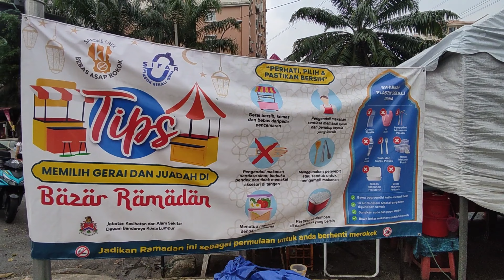Experiencing the Joy of Bazaar Ramadan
Bazaar Ramadan, also known as Ramadan night markets or Ramadan food markets, are popular cultural events that take place during the Muslim holy month of Ramadan. These markets are typically held in Muslim-majority countries and communities around the world, and they are known for their vibrant atmosphere and diverse culinary offerings.

During Ramadan, Muslims fast from dawn to dusk, and the bazaar Ramadan provides a place for them to break their fast and enjoy a wide variety of food and beverages. The markets are usually set up in open-air locations, such as streets, squares, or designated market areas, and they come alive in the evening as people gather to shop, eat, and socialize after sunset.

One of the highlights of a bazaar Ramadan is the abundance of food stalls that offer a wide range of local and regional delicacies. These can include traditional dishes such as nasi lemak, rendang, kebabs, samosas, biryani, kuih, and various desserts and beverages. Many of these food items are specifically prepared for Ramadan and are only available during this time of the year, making the bazaar Ramadan a unique culinary experience.

Apart from the food, bazaar Ramadan may also feature stalls selling clothing, accessories, household items, and other goods. There may be live music, entertainment, and cultural performances, creating a festive and celebratory atmosphere.

Bazaar Ramadan holds special significance in Muslim communities as it not only provides a place for people to break their fast and enjoy communal meals, but it also promotes social interaction, community bonding, and charitable giving. It is a time for families and friends to come together, share meals, and celebrate the spirit of Ramadan.

Overall, the bazaar Ramadan is a cultural phenomenon that adds to the richness and diversity of Ramadan traditions around the world, offering a sensory feast of flavors, sights, and sounds for those who visit.